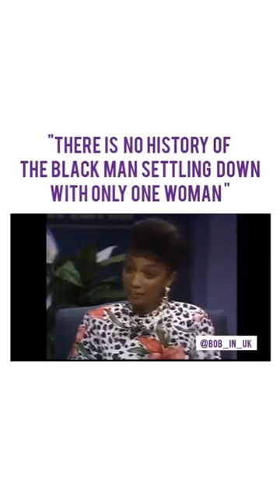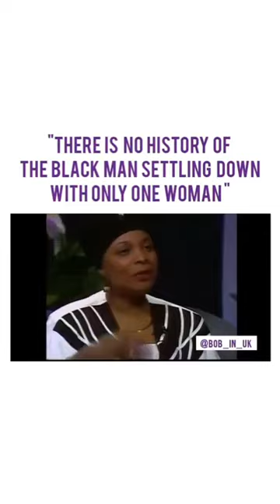"NO HISTORY OF THE BLACK MAN EVER SETTLING DOWN WITH ONE WOMAN" Getting back to OUR heritage